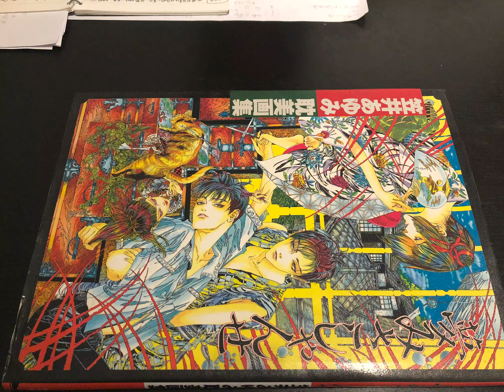【定格动画】套娃